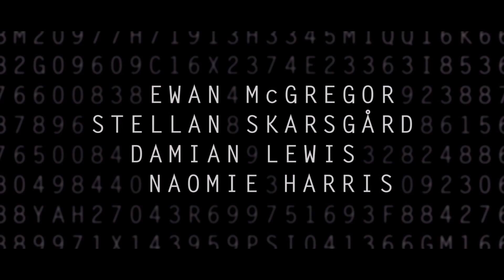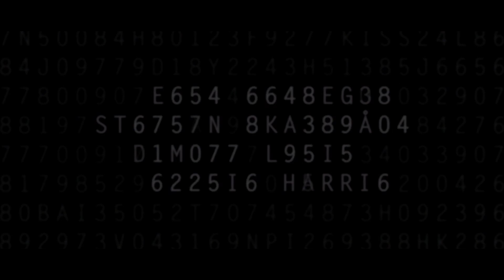UN TRAITRE IDEAL Bande Annonce Finale VF + VOST 2016 HD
De Susanna White

Avec : Laura Hydari, Ewan McGregor, Stellan Skarsgård

Genre : Thriller

Nationalité : Britannique

Au cours de leurs vacances, Perry et sa femme Gail sympathisent avec Dima, un riche russe charismatique. Ce qu’ils ignorent, c’est qu’il est à la tête du principal réseau de blanchiment d’argent de la mafia russe et qu’il cherche à se rapprocher des services de renseignement britanniques avant que ses rivaux ne parviennent à l’exécuter, lui et sa famille. Devenus malgré eux ses messagers, Perry et Gail se retrouvent alors mêlés à cette chasse à l’homme meurtrière.

Dates de tournage

Le film a été tourné entre le 25 mars au 31 mai 2014.

Source : Allô ciné